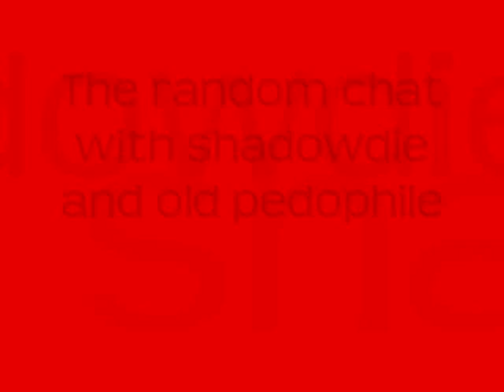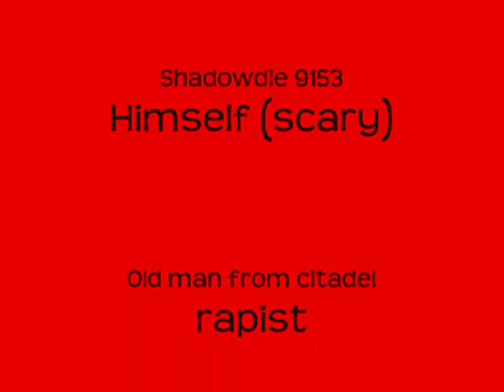=AQworlds= Shadowdies random video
The first video of shadowdie9153

Today Shadow is a police that is after an perv
that have kidnapped and killed 2 girls.
wonder what happens